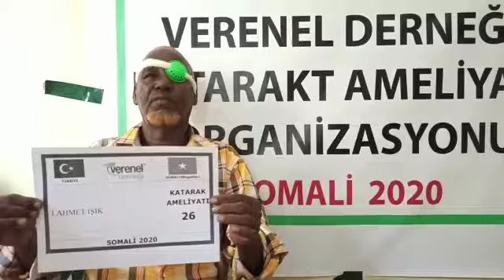26 AHMET IŞIK KATARAKT AMELİYATI